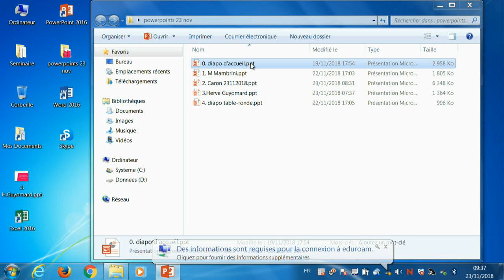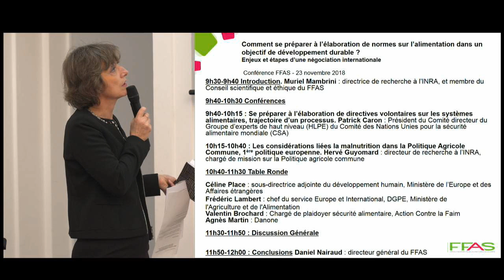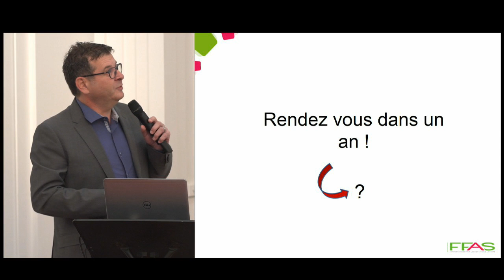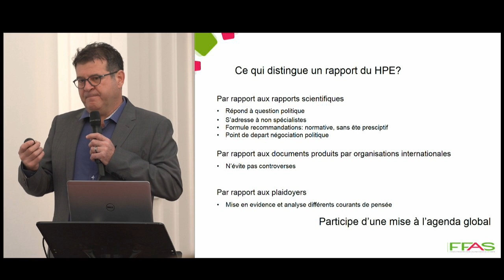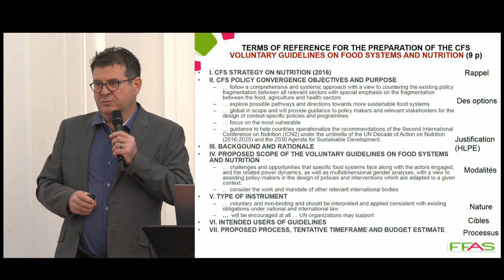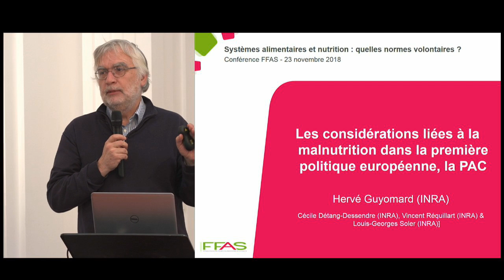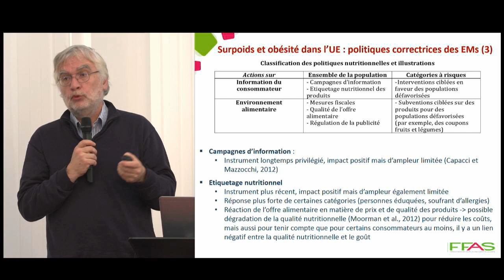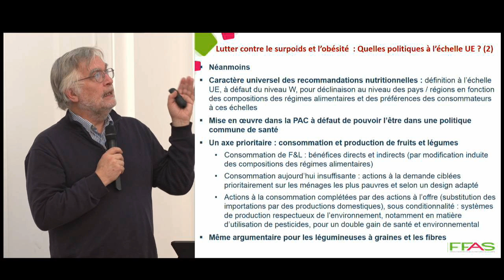Conférence FFAS : "Élaboration de lignes directrices sur l'alimentation"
Le Fonds français pour l’alimentation et la santé a organisé une conférence, le vendredi 23 novembre 2018, sur la thématique :
Comment se préparer à l'élaboration de lignes directrices sur l'alimentation dans un objectif de développement durable ? Enjeux et étapes d'une négociation internationale

Le Comité des Nations Unies sur la sécurité alimentaire mondiale (CSA) vient d’arrêter, le 18 octobre, les modalités d’élaboration de lignes directrices relatives aux systèmes alimentaires (production, transformation, distribution et consommation des aliments). Le processus d’élaboration, qui se déroulera au cours des deux prochaines années, a pour objectif de contribuer à la sécurité alimentaire et nutritionnelle des populations, dans une optique de développement durable.

Sont intervenus :
- Patrick Caron (Président du Groupe d'experts de haut niveau du Comité des Nations Unies pour la sécurité alimentaire mondiale)
- Hervé Guyomard (INRA)
Les points de vue de quelques acteurs : Céline Place (ministère des Affaires étrangères), Frédéric Lambert (Ministère de l'Agriculture et de l'Alimentation), Agnès Martin (Danone), Valentin Brochard (Action contre la faim), ont également été présentés.